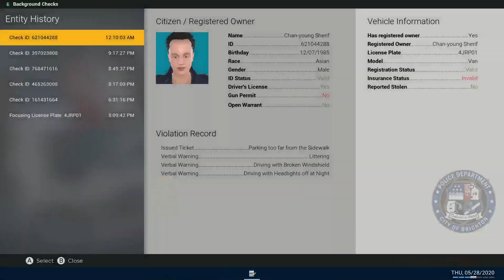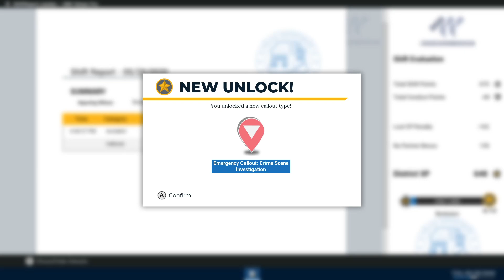Police Simulator Patrol Officers Career Mode Episode 26!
Tuesdays 6PM Central & Saturdays 2 PM CST